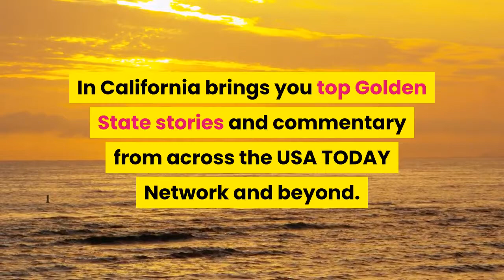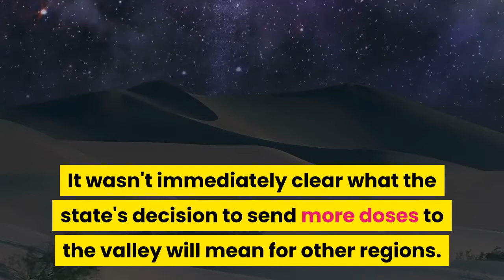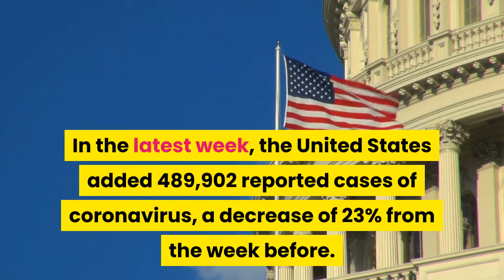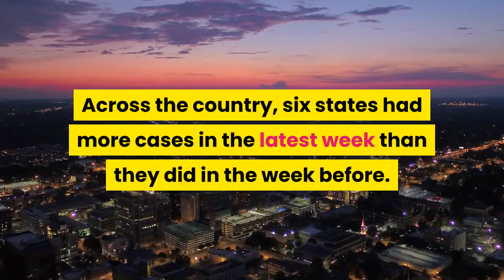In California Newsom pledges more vaccines for Central Valley farmworkers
Plus: Golden State's new COVID-19 cases down 32%, emaciated sea lions are showing up in Ventura County, and $600 state-issued stimulus checks approved for low-income households. It's the start of a new week, and I'm Winston Gieseke, philanthropy and special sections editor for The Desert Sun in Palm Springs, bringing you the latest headlines on this Monday. In California brings you top Golden State stories and commentary from across the USA TODAY Network and beyond. Get it free, straight to your inbox. The multi-county region, which includes the cities of Fresno and Bakersfield, will get significantly more vaccines this week dedicated to farmworkers. The governor has made equitable access to the coronavirus vaccine a priority, and the change in allocation formula comes as the state moves to inoculate others beyond health care employees in essential jobs, including food and farmworkers and teachers.“These are the folks that never took a day off, these are the folks that never complained, these are the folks that wake up every single day and (are) there for the rest of us so we can go about our lives," Newsom said. “It's not just Californians who benefit, it's the folks all across this country and around the world."It wasn't immediately clear what the state's decision to send more doses to the valley will mean for other regions. California on Sunday began transitioning to a distribution system run by insurance giant Blue Shield, starting in the Central Valley. Vaccine providers will now have to use a state website called My Turn to schedule vaccination appointments. Newsom acknowledged that “invariably there will be bumps along the road."Newsom has advanced measures to prioritize vaccinations for teachers — announcing recently that 10% of the all first-dose vaccines the state receives will be set aside for educators and childcare workers — but he insists schools can reopen before all those workers are inoculated. The U. S. Centers for Disease Control and Prevention has also said vaccinations are not a prerequisite for schools to open. But many teachers' unions — including United Teachers Los Angeles — have balked at that idea, suggesting the shots should be required and the state should reach a lower case-transmission rate before in-person classes resume. Newsom has been pushing a $6 billion school-reopening plan in Sacramento, but negotiations with state legislators have stalled. The governor balked at a plan announced last week by legislative leaders, saying it would actually slow the pace of school re-openings. A USA TODAY Network analysis of Johns Hopkins University data shows that California ranked 26th among the states where coronavirus was spreading the fastest on a per-person basis. In the latest week, the United States added 489,902 reported cases of coronavirus, a decrease of 23% from the week before. Across the country, six states had more cases in the latest week than they did in the week before.